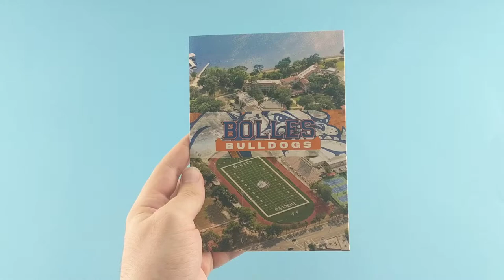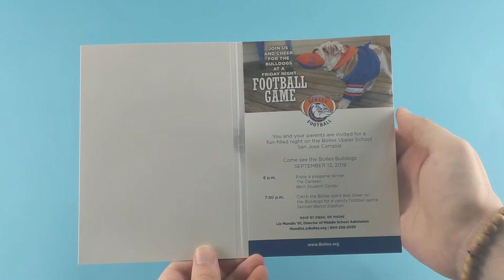[soundCARD] The Bolles School Custom Talking Invitation Card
The Bolles School is a private college preparatory institution that has been in the educational services industry since 1933. They offer academic programs to more than 1,700 boarding and day students from pre-kindergarten through grade twelve.

The Bolles School is using bigDAWGS’ Musical Greeting Cards as invitations to the friday night varsity football game.